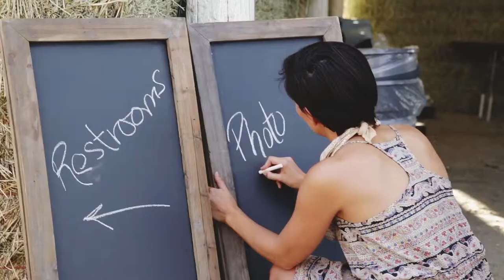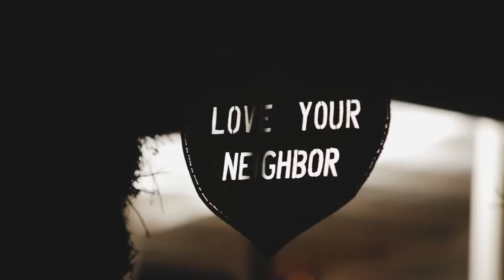heartYN Barn Dance Launch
In September 2014, we gathered a stunning group of friends, family, and neighbors on a remote California ranch to celebrate the launch and meaning of heartYN. This is what we're all about, and what we aim to be. Join us!